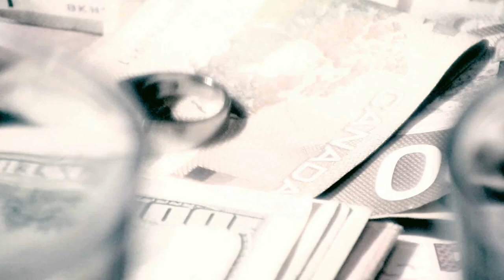SCARZ N KLUE - GRIND CONTROL (OFFICIAL VIDEO)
SCARZ N KLUE GRIND CONTROL